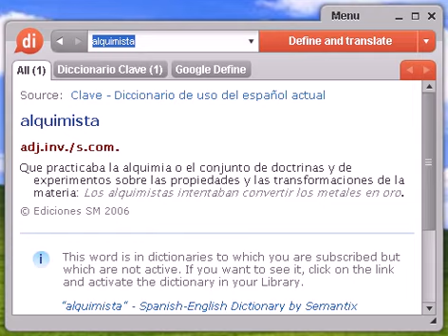Definición de alquimista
alquimista, diccionario, definición, significado, español, castellano, dixio, alquimistas